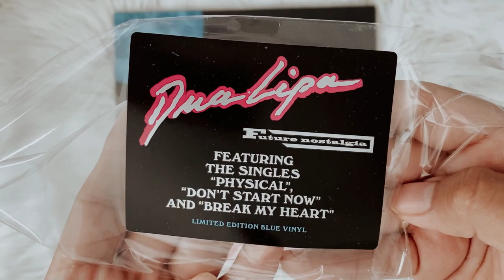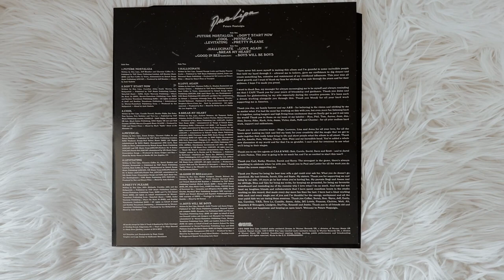dua lipa - future nostalgia (vinyl unboxing) | urban outfitters exclusive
social media ☆彡